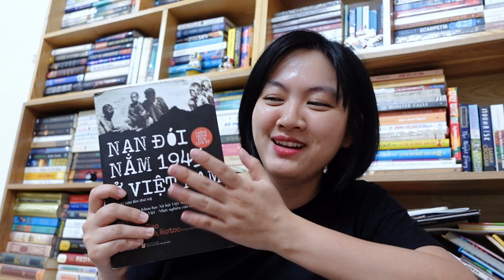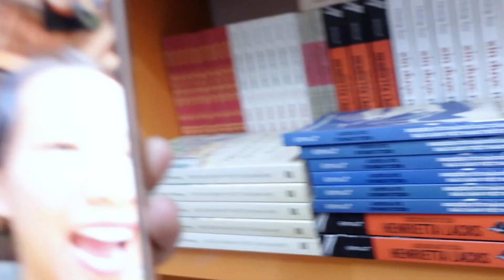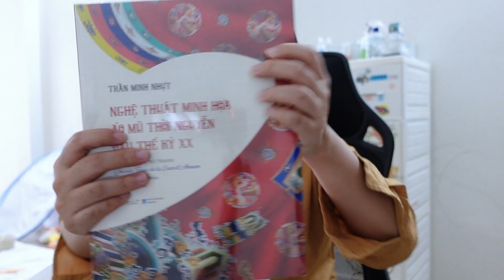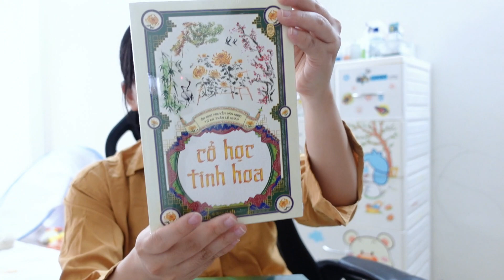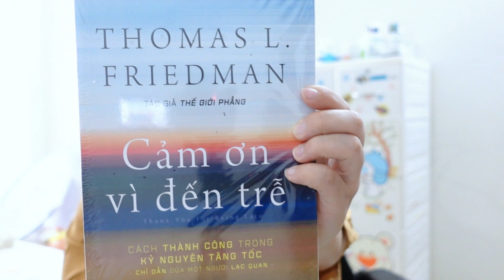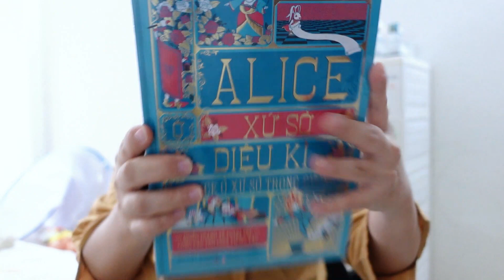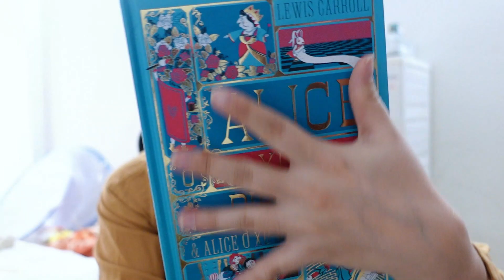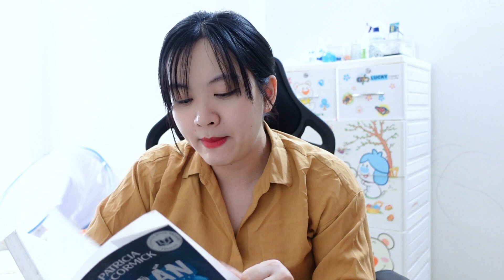Cùng tới địa bàn của Alphabook và Nxb trẻ để mua sắm nào/ Bookshopping and ...?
Cùng Huỳn béo đến 2 điểm tập kết và mua sắm nhaaa
Liên lạc với mình tại:
— socials